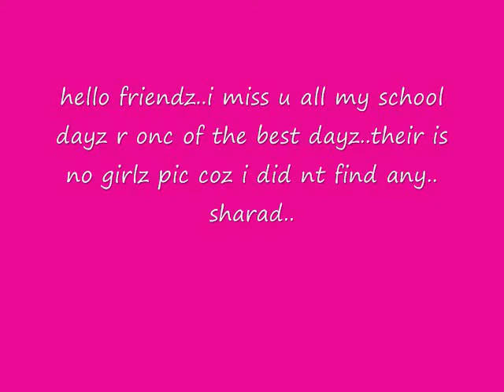school friendz.. st mary's harda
hello friendz..i miss u all & the school day.. so i jus make a small movie n try to get every1 in it but i conuld nt find every1..i did nt find any girlz pic to so...
miss u all